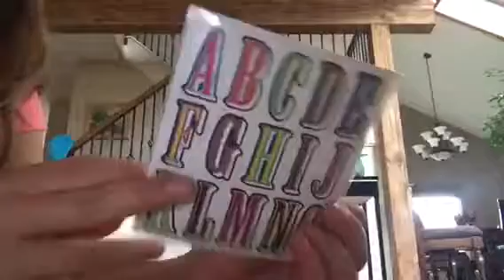What I got from the mall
Bye